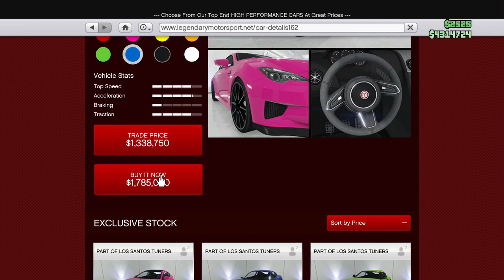GTA V - DLC Vehicle Customization - Emperor Vectre (Lexus RC F)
Emperor Vectre
Base Price - $1,785,000 (Trade Price: 1,338,750)
Class - Sports
Drive-train - AWD
Primarily Based Off - 2021 Lexus RC F

You may also like: GTA 5 - DLC Vehicle Customization - Pfister Comet S2